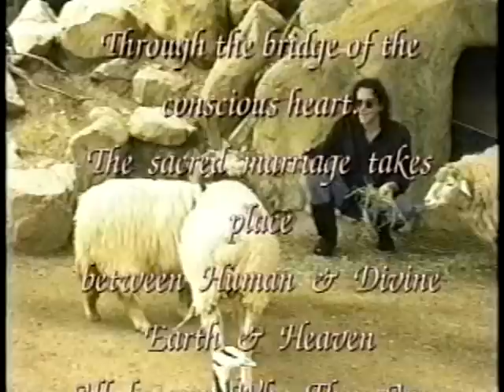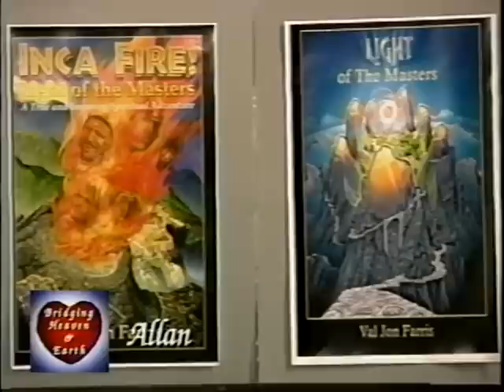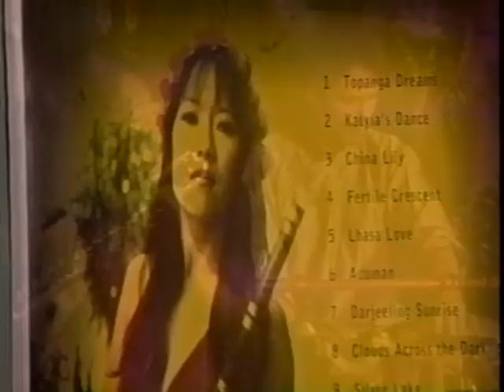Bridging Heaven & Earth Show # 92 with Val Jon Farris and the Music of Suzanne Teng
Val Jon, a behavioral scientist and spiritual anthropologist, travels the world exploring ancient ruins and mystical cultures. As an author and lecturer, he inspires audiences around the world by bridging the infinite power of the divine with the challenges inherent in everyday human behavior. In his fascinating new book, "Inca Fire! Light of the Masters", he weaves together seven inspiring and terrifying expeditions into a remarkable tapestry of spiritual knowledge. The seven adventures culminate on a sacred summit high above the ruins of Machu Picchu, Peru.

From this mysterious altar above the clouds, he draws people into the fields of "multidimensional wisdom", a profound knowledge which they discover exists not within the pages of a book, nor is hidden within the shrouds of ancient lore, but resides deep within the archives of their own soul. Once revealed, this timeless wisdom can be applied to the challenges of everyday life.

Suzanne is a flutist, dancer, percussionist, composer, teacher, and recording artist. She is an award winning classical musician who has completed her coursework for the Ph.D at UCLA., focusing on Healing and Music. Her magnificent new CD, "Mystic Journey", is a collection of her original compositions featuring Suzanne and 17 master musicians on flutes, strings, and percussion instruments from around the world and has received universal praise.

Suzanne is known for creating music that is both spiritual and healing and was a featured performer at the Dalai Lama's World Festival of Sacred Music '99.